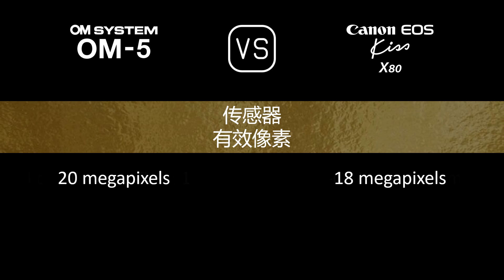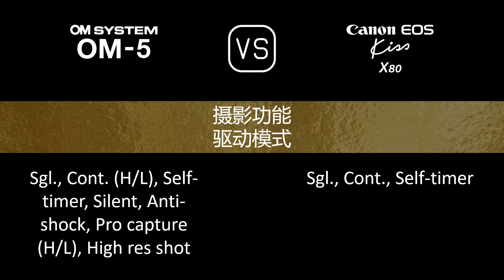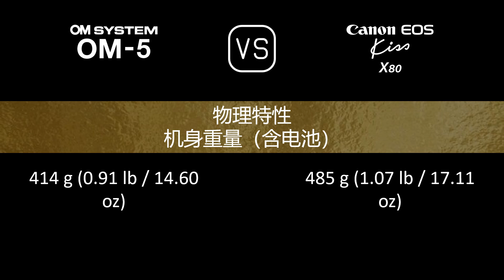OM SYSTEM OM-5 与 Canon EOS Kiss X80 的规格比较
本视频是 OM SYSTEM OM-5 与 Canon EOS Kiss X80 的功能概述和规格比较 (comparison of specifications)，希望对您有所启发。感谢您的支持。

00:24 推出
00:32 机身
00:41 传感器
01:05 图片
01:21 光学与对焦
01:50 屏幕
02:10 取景器
02:26 摄影功能
03:27 录像功能
03:43 贮存
03:47 连接性
04:16 物理特性
04:36 杂项